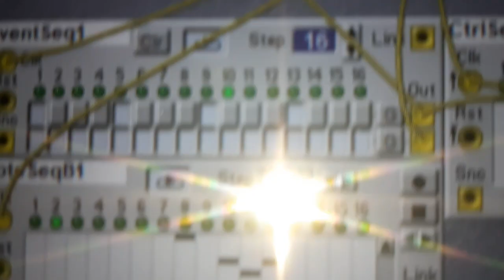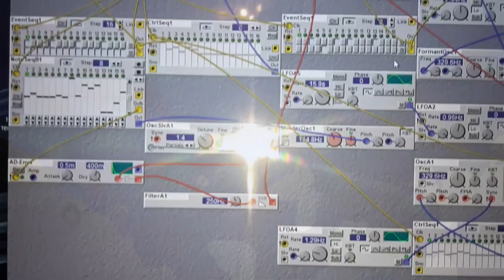Technotrance in Nord Modular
One Patch